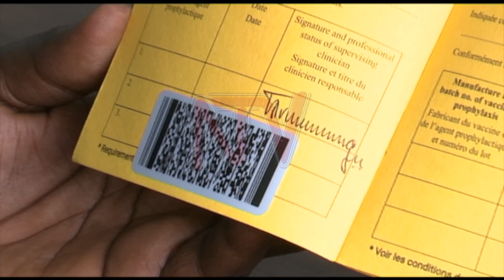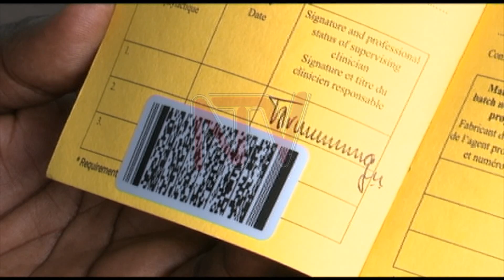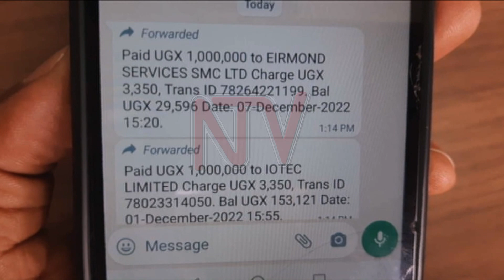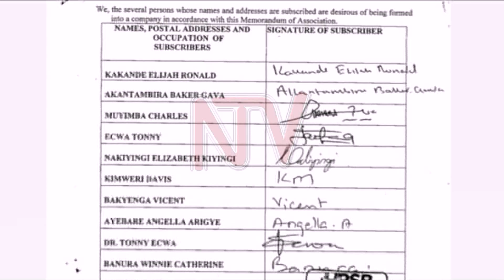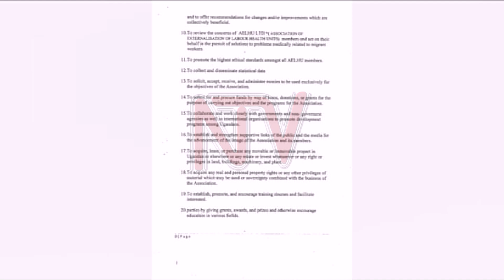Ministry of Health probes yellow fever vaccination scam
Members of the Accredited Yellow Fever Vaccination Centers have petitioned the government, seeking their intervention to curb irregularities in a new online monitoring system introduced to end fraud. They say the system has a lot of loopholes regarding the extra fees they have to pay, who manages the system, and where the money paid as a token to activate the vaccination book online goes. The ministry of health is aware of the online system but has never sanctioned any form of payment.